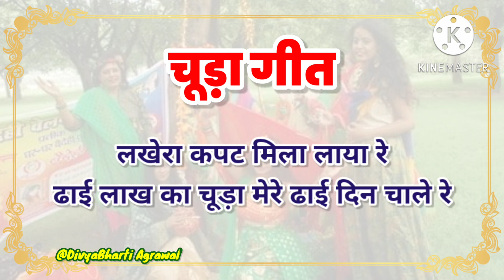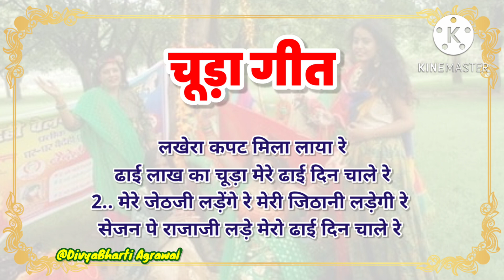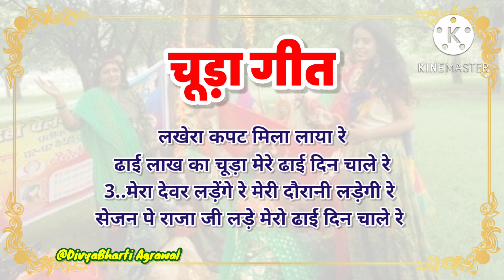jacchageet लखेरा कपट मिला लाया रे, ढाई लाख का चूड़ा मेरा ढाई दिन चाले रे/चूड़ा गीत